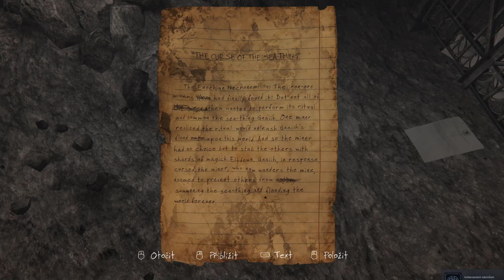The Vanishing of Ethan Carter Redux | Lets Play | #3 | SPODNÁ ČASŤ OSADY ! | CZ/SK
Zdravím, v tomto diele prejdeme celé bane a konečne sa dostaneme do spodnej časti osady hehe...
Odporúčané kanály:
Hru zakúpite:
A určite pár ďalších obchodov a stránok sa nájde :)